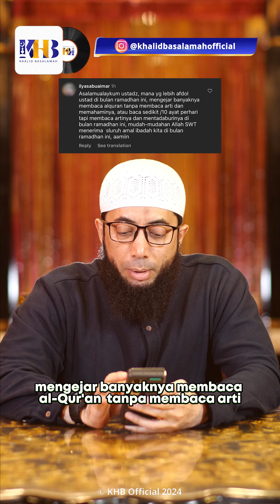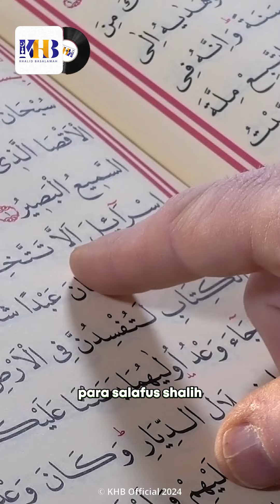Tanya Ustadz Ramadhan : Mengejar Banyak Membaca Al-Qur'an atau Sedikit Tetapi Mentadaburinya?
Al-Quran diturunkan oleh Allah di bulan Ramadhan sehingga bulan ini menjadi istimewa. Ibnu Katsir rahimahullah berkata, “Bulan Ramadhan adalah bulan pilihan diturunkannya Al-Quran yang mulia. Bahkan kitab suci ilahiyah juga diturunkan oleh Allah di bulan Ramadhan kepada para nabi.”(Tafsir Al-Qurán Al-Ázhim, 2:57).

Para Salafus Shalih dahulu sangat memahami bahwa membaca Al-Quran di bulan Ramadhan adalah salah satu cara yang cepat dan tepat dalam mendapatkan banyak kebaikan. Seperti beberapa contoh misalnya Imam asy-Syafi’i dan Imam Abu Hanifah rahimahumallah biasa mengkhatamkan hingga 60 kali, bahkan Imam Hasan al Bashri rahimahullah biasa mengkhatamkan hingga 90 kali. Kemudian, Imam Malik bin Anas serta Imam Ahmad bin Hanbal rahimahumallah menutup majelis ilmu mereka serta meninggalkan segala perkara untuk berdiam diri di Masjid dan fokus dengan tilawahnya.

Mengapa mereka semuanya totalitas dalam perkara ini? Tentu karena mereka tahu betul bahwa setiap hurufnya yang dibaca bernilai 10 kebaikan sebagaimana hadits dari Ibnu Mas’ud:
وَعَنِ ابْنِ مَسْعُوْدٍ رَضِيَ اللهُ عَنْهُ قَالَ: قَالَ رَسُوْلُ اللهِ صَلَّى اللهُ عَلَيْهِ وَسَلَّم
“ مَنْ قَرَأَ حَرْفًا مِنْ كِتَابِ اللهِ فَلَهُ حَسَنَةٌ وَالحَسَنَةُ بِعَشْرِ أَمْثَالِهَا، لاَ أَقُوْلُ الم حَرْفٌ وَلَكِنْ أَلِفٌ حَرْفٌ وَلاَمٌ حَرْفٌ وَمِيْمٌ حَرْفٌ”

Ibnu Mas’ud radhiyallahu ‘anhu berkata, Rasulullah ﷺ bersabda, “Barang siapa yang membaca satu huruf dari kitabullah, maka baginya satu kebaikan. Satu kebaikan itu dibalas dengan sepuluh kali lipatnya. Aku tidak mengatakan alif laam miim itu satu huruf, tetapi aliif itu satu huruf, laam itu satu huruf, dan miim itu satu huruf.” (HR. Tirmidzi, no. 2910. Tirmidzi mengatakan bahwa hadits ini hasan shahih).

Jangan lupa, bahwasannya kebaikan di atas tentu Allah lipat gandakan lebih banyak lagi di bulan Ramadhan. Semoga Allah memudahkan kita untuk mengkhatamkan al-Quran di bulan ini berkali-kali sebagaimana para Salafus Shalih contohkan.

Allahu Ta’ala A’lam bishawab.

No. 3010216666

Informasi Donasi:
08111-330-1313